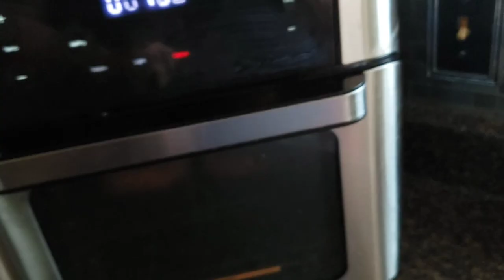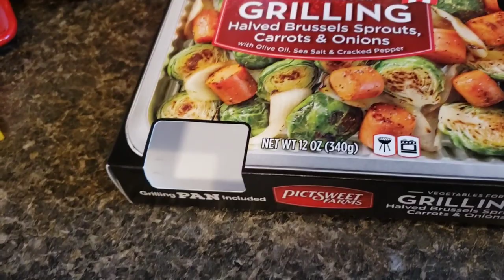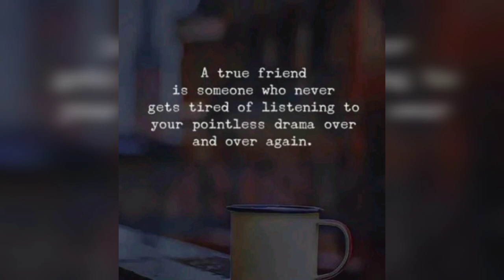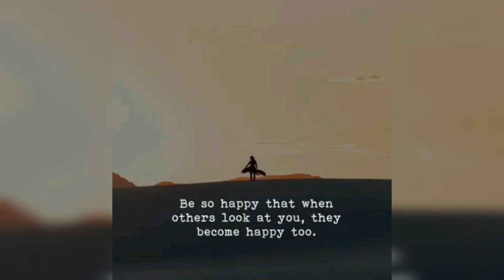COOK CHEESY TURKEY MEATLOAF // ROASTED VEGGIES // WITH ME